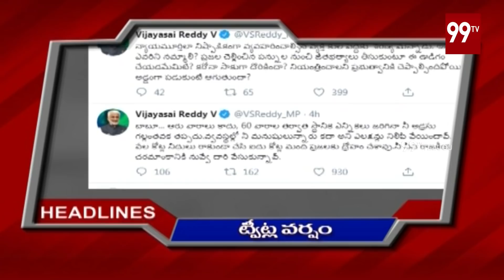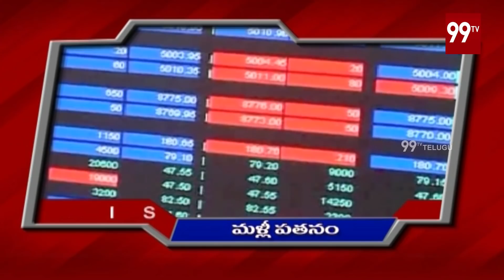99TV Prime News with Roja | PrimeTimeNews | Anchor Roja | 16-03-2020 | Telugu News | 99 TV Telugu